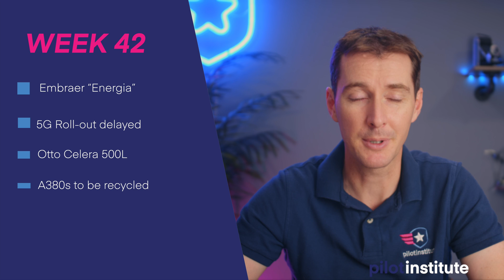Airplane News: Embraer Energia. 5G Roll-out delayed. Otto Celera 500L. Recycling Airbus A380s.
This week in airplane news, we discuss the new line of Embraer aircraft called "Energia". The anticipated and controversial 5G roll-out is getting delayed 30 days in light of what we discussed last week. A new aircraft with some amazing (but are they real?) claims: the Otto Celera 500L. And lastly, we'll discuss how Emirates Airlines is planning to recycle its fleet of A380s.

00:00 Introduction
00:48 Embraer Energia
02:13 Delayed 5G roll-out
03:54 Celera 500L
05:20 A380 recycling

Embraer “Energia”
Embraer has announced concepts for a new line of aircraft that will seat 9 to 50.
These aircraft will use different types of propulsion methods, including hybrid hydrogen, dual-fuel gas turbine, and electric.
Projections put the first deliveries between 2030 and 2040.
The E9-HE is projected to have 9 seats, use a combination of piston/electric power, and a range of up to 500 miles
The E19-H2GT is projected to have between 35 and 50 seats, use hydrogen powered gas turbines, and a range of 350-500 miles.

5G roll out delayed
Verizon and AT&T have agreed to delay the 5G roll out over concerns of interference with radar/radio altimeters.
This is not an indefinite delay, but instead a 30-day delay.
Roll out of 5G will begin on January 5th, 2022 instead of Dec. 5th, 2021.

Otto Celera 500L
The Celera 500L is a turboprop aircraft designed for efficiency.
4x as efficient as turboprop
8x as efficient as a jet
Estimated hourly cost is $328 (Normal turboprop is ~$2100)
Fuel economy of 18-25 MPG
Seats 6
Speed of 460 MPG and a range of 4,500 miles
Currently the aircraft is diesel, however there are plans to create both a hydrogen and electric version of the aircraft
Is this aircraft and its specs too good to be true?

Emirates to recycle A380s
Emirates airlines has partnered with Falcon Aircraft Recycling to limit the environmental impacts of the deconstruction process.
Emirates has started the A380 retirement plan however they will continue to operate the aircraft through at least 2035, using retired aircraft as parts donors.
Falcon Aircraft Recycling will break down the aircraft into usable parts and souvenirs. According to the director of Falcon, over 190 metric tons of material will be recycled.